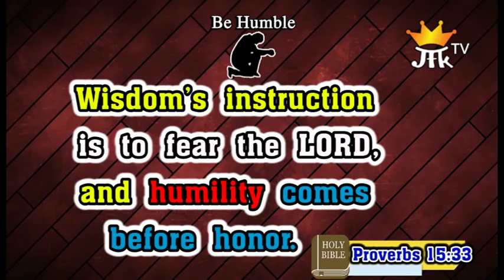Today's Honey of the Rock | January 14, 2020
Verse 14:
கர்த்தருக்குப் பயப்படுதல் ஞானத்தைப் போதிக்கும்; மேன்மைக்கு முன்னானது தாழ்மை. நீதிமொழிகள் 15:33
Wisdom’s instruction is to fear the LORD,and humility comes before honor.
Proverbs 15:33